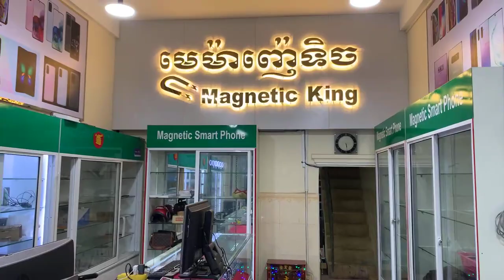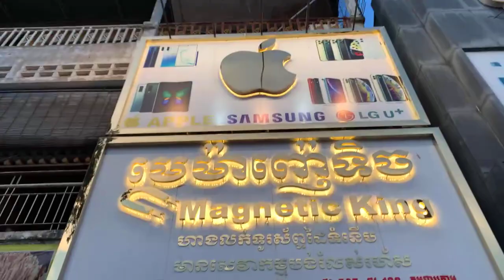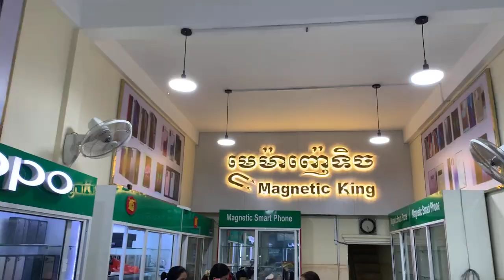តម្លៃធូរៗ Note10+ 5G 12G|256G ស៊ែរឡាយមួយ ស្អាត $450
Note10+ 5G 12G|256G ស៊ែរឡាយមួយ ស្អាត $450
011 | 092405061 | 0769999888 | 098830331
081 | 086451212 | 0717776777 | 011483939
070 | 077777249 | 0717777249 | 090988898